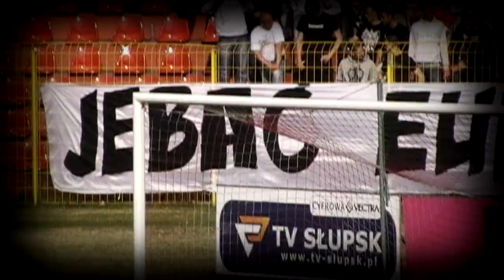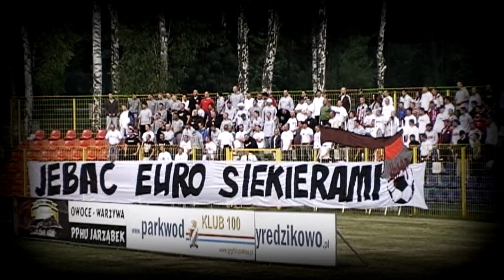Gryf II Słupsk - Piast Człuchów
Doping i oprawa.